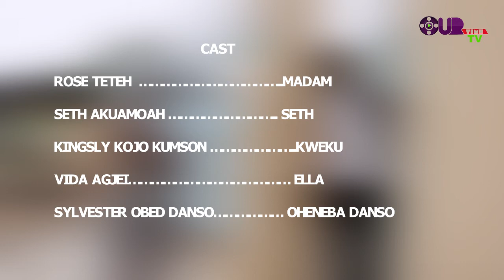what is the meaning of love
love can at times make you do things like abnormal person